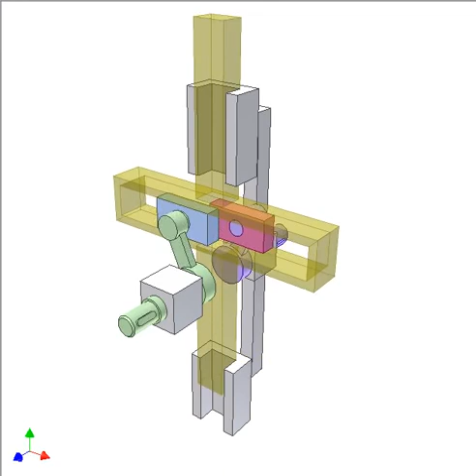Bar Mechanism For Reversing Rotation 2